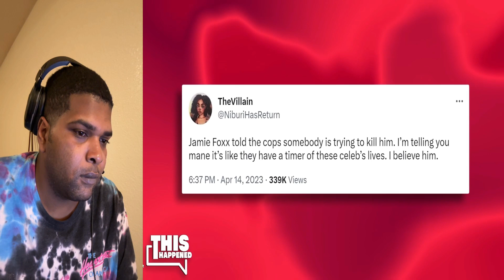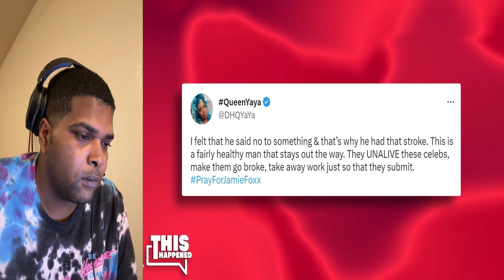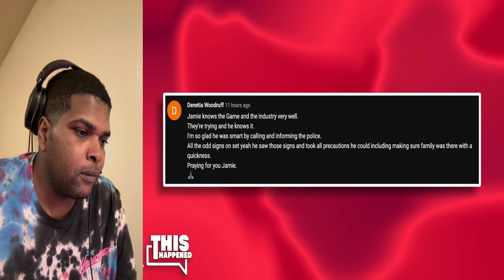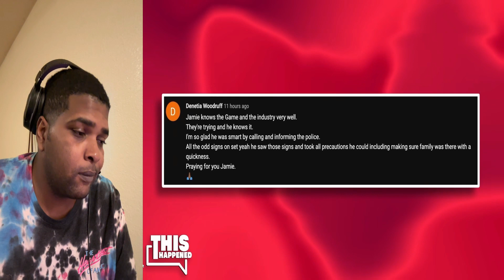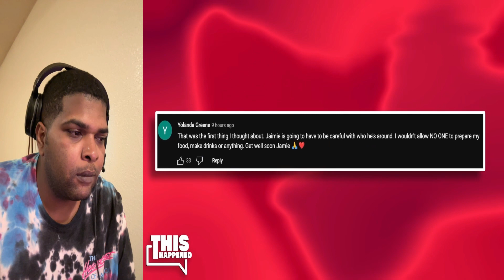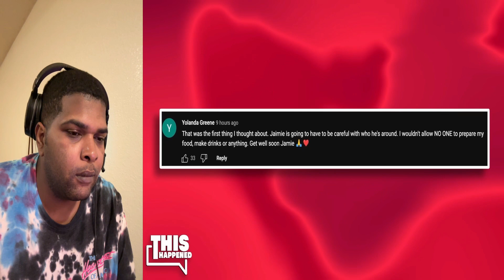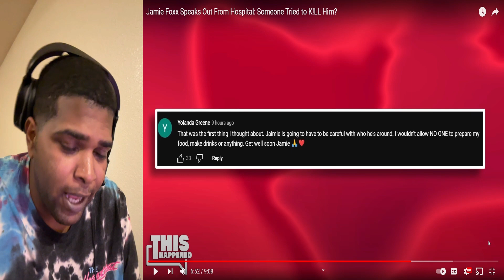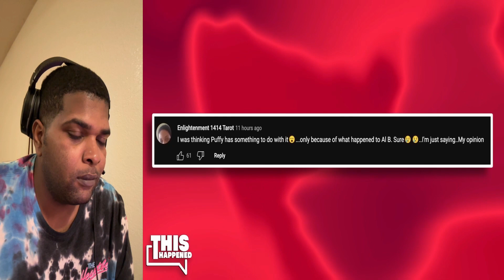MY SHOCKING REACTION to the Jamie Foxx Assassination Attempt Details & Analyzing the Aftermath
As the news broke, many people were left stunned and worried about the safety of their favorite celebrity. In this video, we'll be delving into what actually happened and how it all unfolded. We'll be looking at eyewitness accounts, police reports, and other reliable sources to get a clear picture of what really took place.